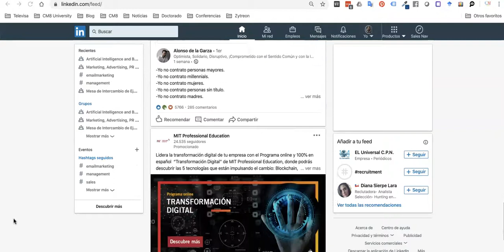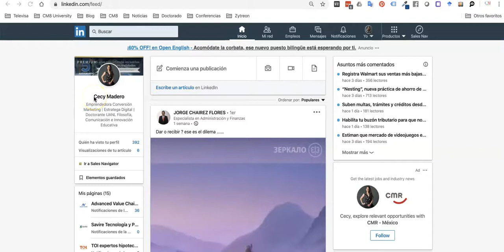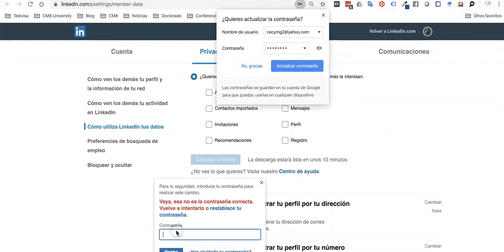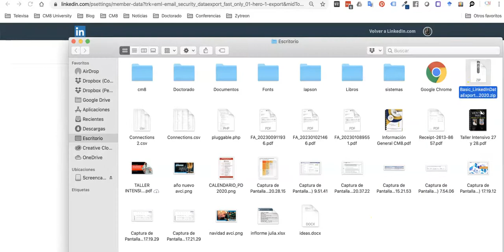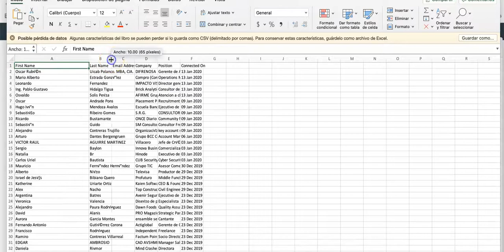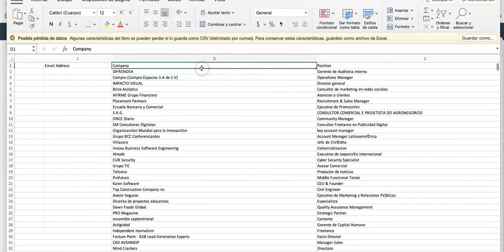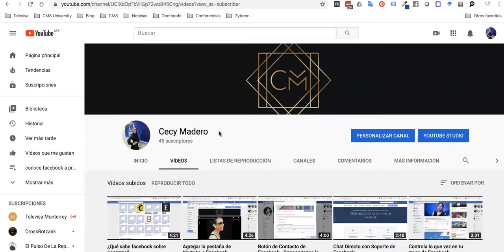Descarga Contactos de LinkedIn 2020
En este video te explico de una manera muy rápida como utilizar tu base de datos de contactos de linkedin en excel, esto te puede ser particularmente útil para hacer segmentos o dar seguimientos más puntuales dentro de tu estrategia comercial.